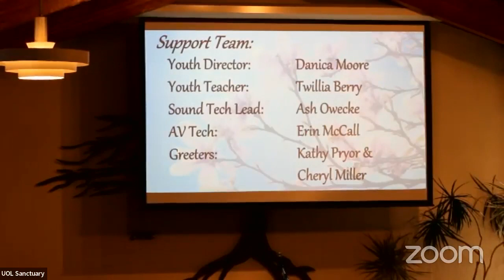April 17th 2022, "Shine the Light" Kelley Hunt